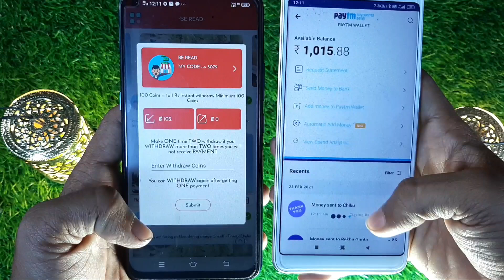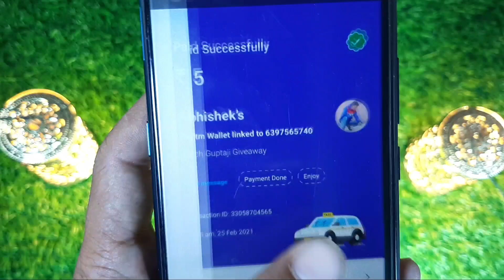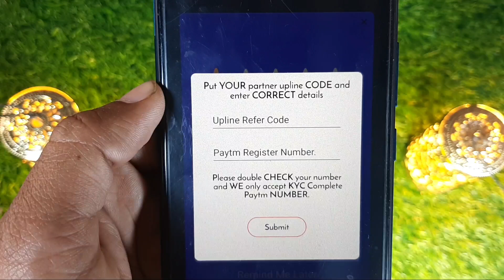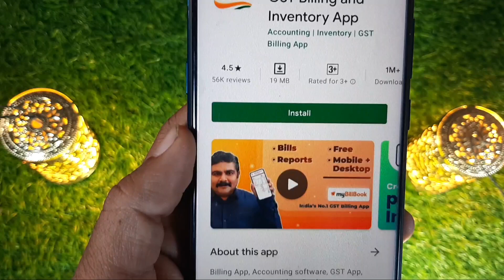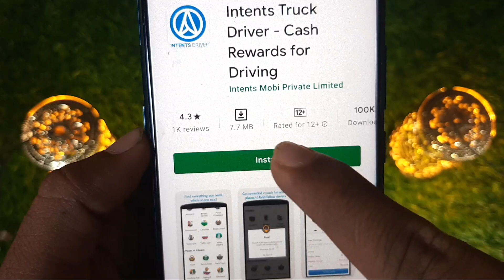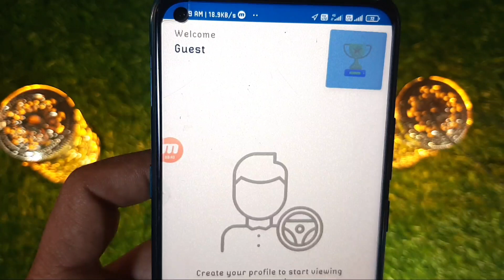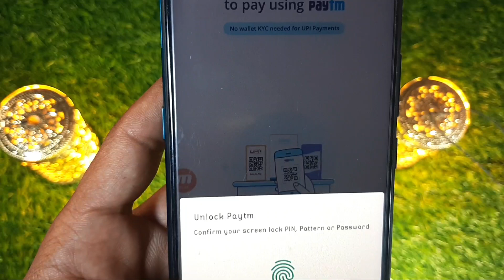2021 Best Self Earning App | Earn Daily Free Paytm Cash Without Investment ||INTENTS ₹2 Live Proof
2021 Best Self Earning App | Earn Daily Free Paytm Cash Without Investment ||INTENTS ₹2 Live Proof

🔴 BIGGEST SELF EARNING APP WITHOUT INVESTMENT LOOT ‼️ LIMITED LOOT

🔴 Scratch Wala App Kaise milega Video me Dekho

Refer Code - 123 ( Comment Your Code )

Join Our Telegram  Channel To Get 50 rs Paytm Cashback Offer - 🔴🔴

2021 BEST EARNING APP TO EARN PAYTM CASH WITHOUT INVESTMENT BEST SELF EARNING APP 2021 WITHOUT INVESTMENT.

Earning app
2021 Best Paytm Cash Earning App